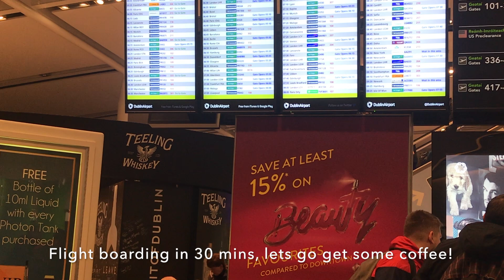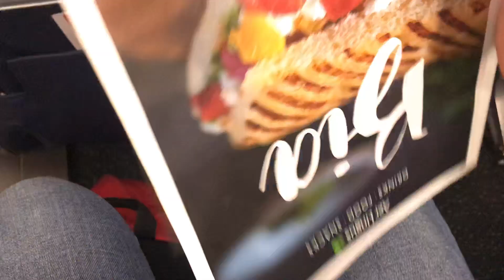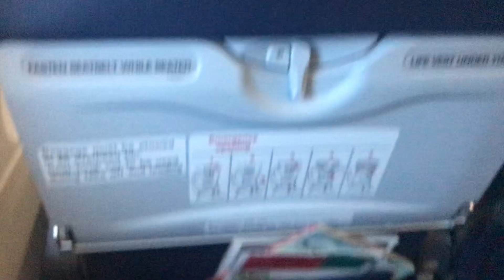FLIGHT REPORT | Aer Lingus A320 | Dublin - Birmingham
~~~ SOCIAL MEDIA ~~~

~~~ FLIGHT INFORMATION ~~~

AIRLINE : Aer lINGUS
FLIGHT NO. : EI262
AIRCRAFT : AIRBUS A320
ORIGIN AIRPORT : DUBLIN
DESTINATION AIRPORT : BIRMINGHAM
SEAT : 12A
DATE : 07-04-18
REGISTRATION : EI-DEC
DURATION : 45M